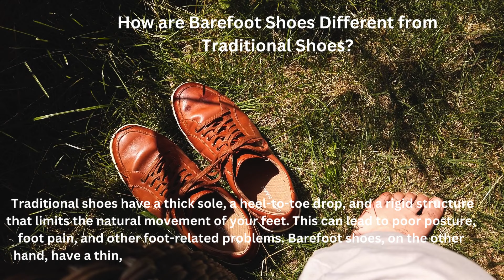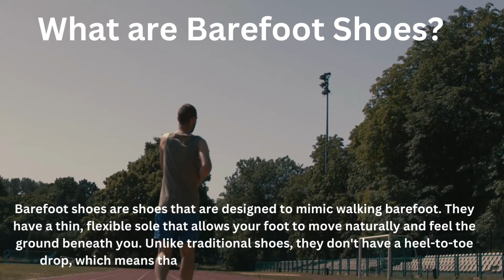Hybrid Training Trail Running Best Barefoot Sprinter Running Shoes for Strength Side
& female feet! Step into a new level of comfort and freedom as we explore the benefits, and styles, such as Vibram, altra torin 6, Shervin shares, & vivo barefoot trail running shoes
 and features of barefoot footwear. Our videos will guide you through the science behind barefoot walking, its impact on foot health, and the natural movement it promotes. Discover the latest trends, expert tips, and reviews of different barefoot best shoes in 2023